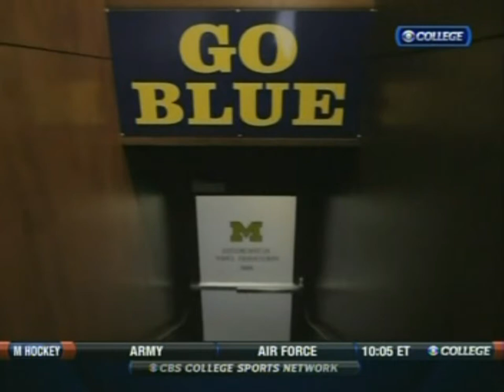Michigan Hockey 2010-2011 Highlights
Highlights of the Michigan Hockey team's phenomenal run to the Frozen Four in the 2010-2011 season.